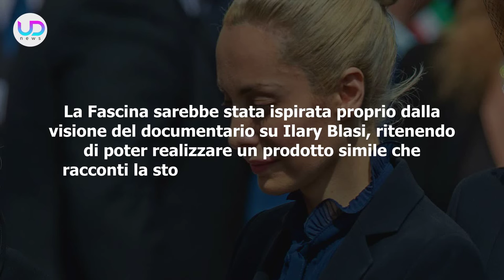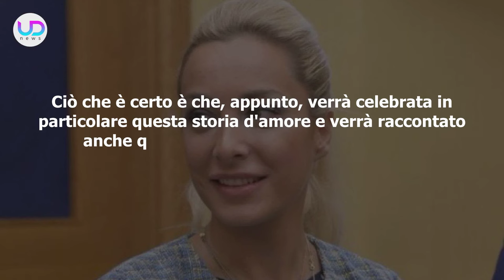Marta Fascina E Silvio Berlusconi: Un Film Racconterà La Loro Storia D'Amore!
Marta Fascina e Silvio Berlusconi: prossimamente un film racconterà la storia d'amore tra i due, e tutti i dettagli della loro vita felice fino al tragico addio. Ecco che cosa sappiamo su questo progetto!

Ecco la trama del film: Marta Fascina E Silvio Berlusconi!